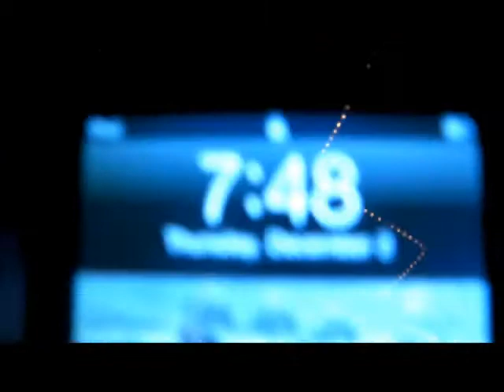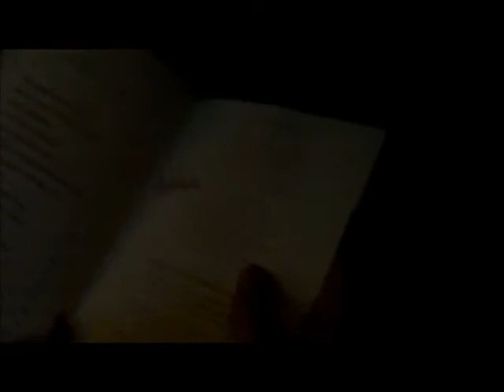LET'S A GO:Third Day:Thursday 2: North Pole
Plus I remembered the intro music this time